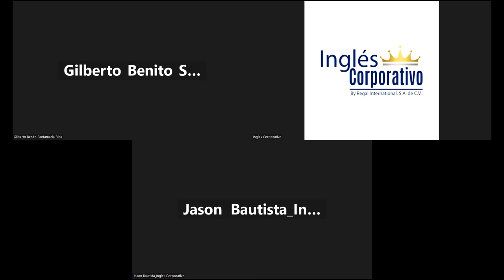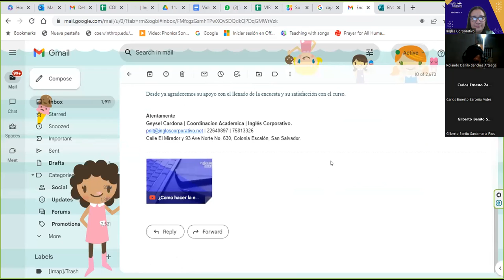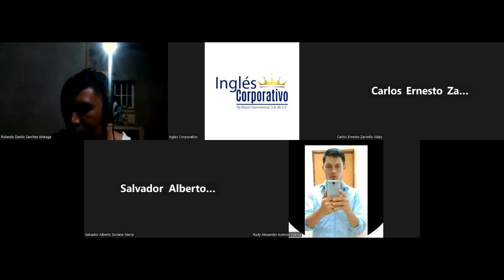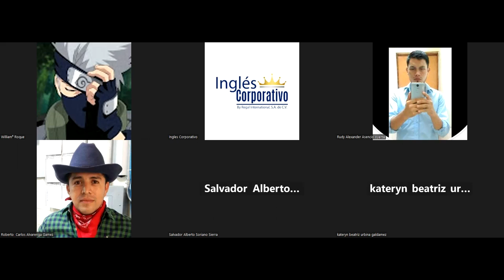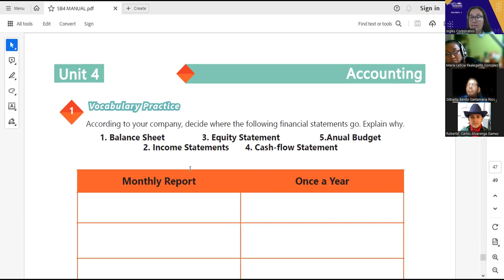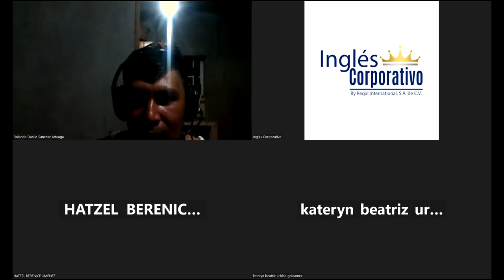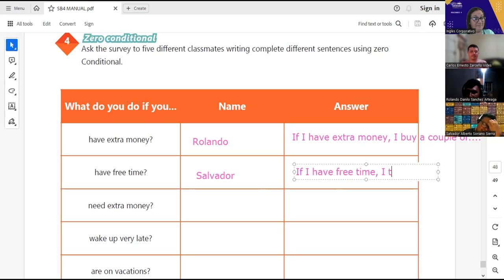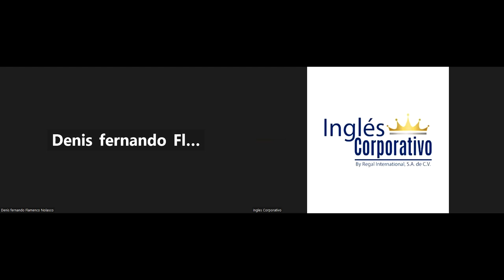Sesión 20-19-05-2023-29750-8048-0063/2023-Portillo- HOW TO USE TIME CLAUSES